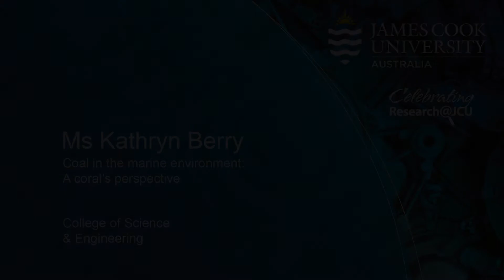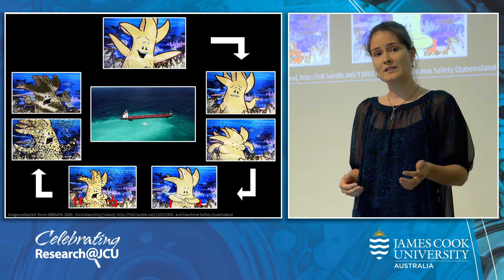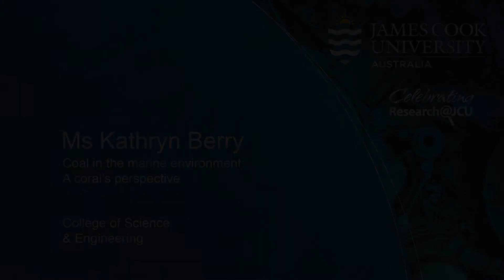2016 3MT Finals - Kathryn Berry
To learn about our Bachelor of Marine Science program please

Kathryn Berry from the College of Science and Engineering with her topic; "Coal in the marine environment: A coral's perspective".

Kathryn was the winner in the Higher Degree by Research Students category